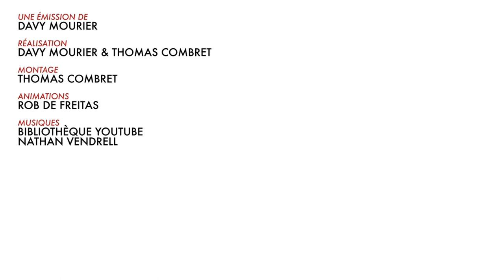BADNEWS DE l'AVENT#17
La soutenable légèreté de l'être